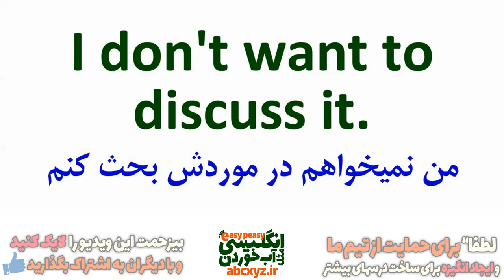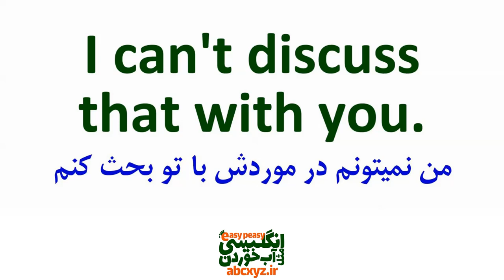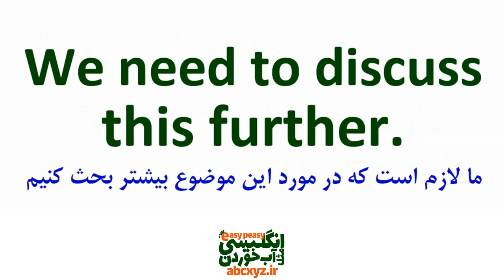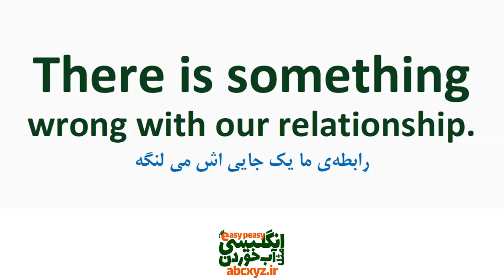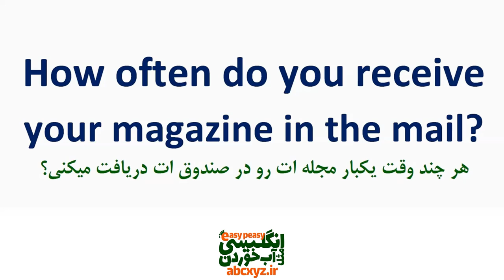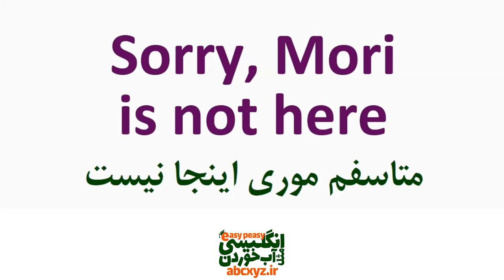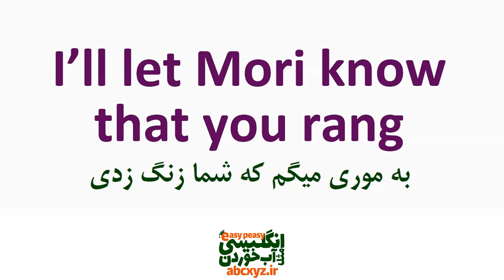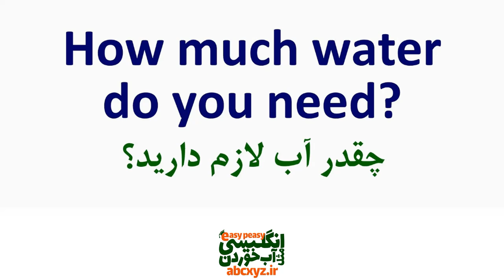جمله‌های روزمره و کاربردی مکالمه های انگلیسی که باید بلد باشید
عبارتها و جملات ضروری مکالمه های روزمره انگلیسی که حتما" باید بلد باشید